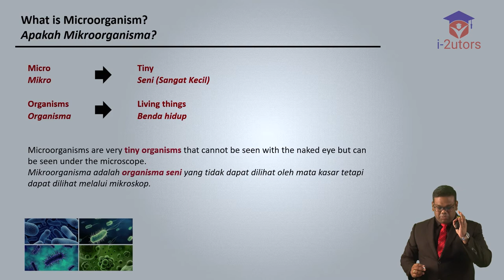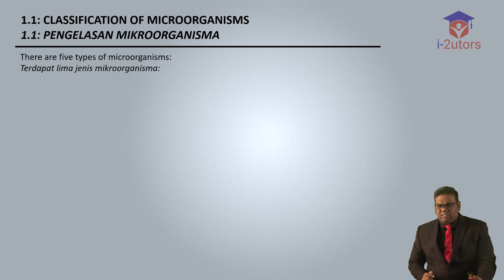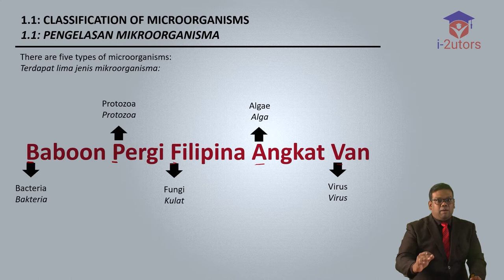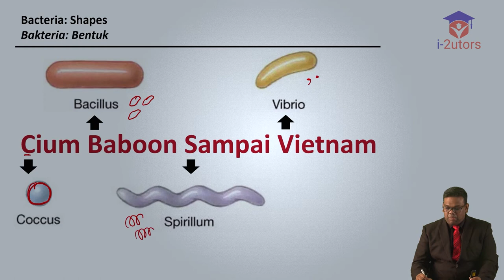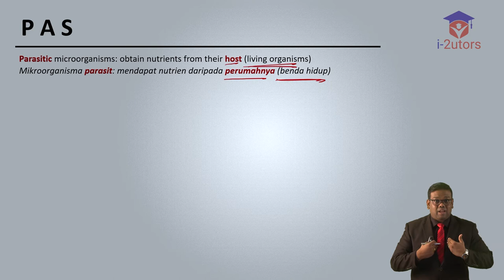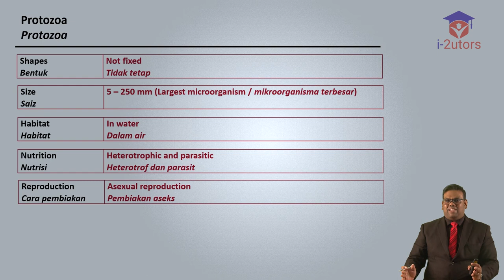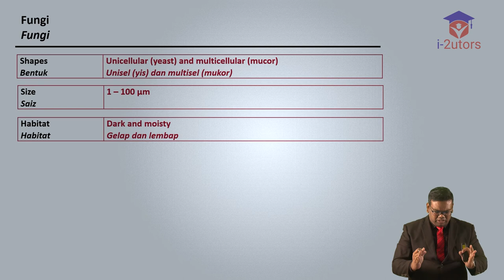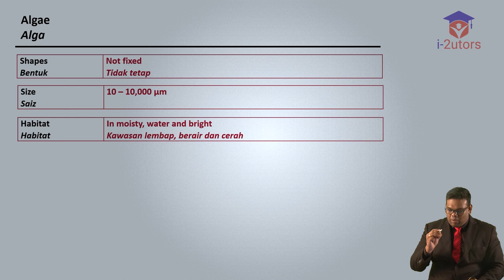Cikgu Kuhan- Science SPM Lesson 1Full HD 15mins video